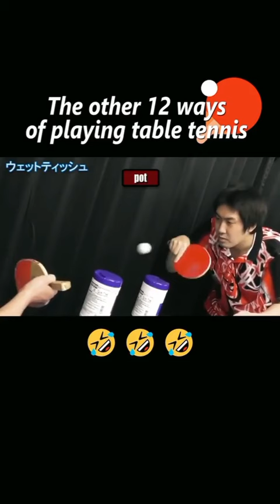The other 12 ways of playing table tennis..